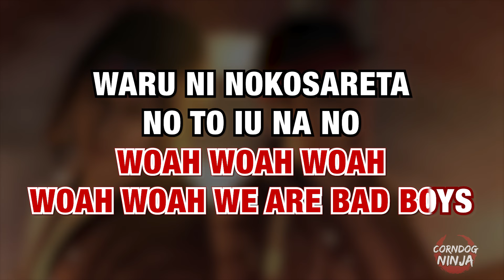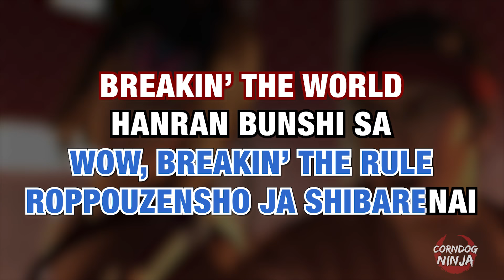"Judgement -Shinpan-" Karaoke (Yakuza 0)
Now you can sing your heart out to "JUDGEMENT" just like everyone's favorite bad boys Kiryu and Nishiki!
It always bothered me that the lyrics ingame don't quite sync up properly with the progress bar, so I've made an original karaoke-style video with the text in nice, bold letters that you can sing along to! If you're singing alone you can just skip Nishiki's part, it's a pretty limited backup rather than a duet.

Instrumental track via /u/superminty22